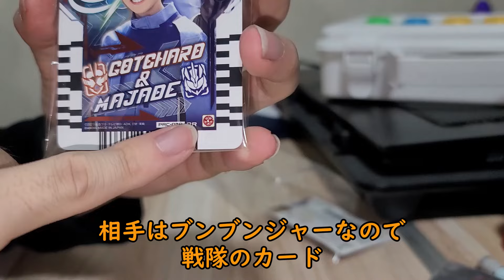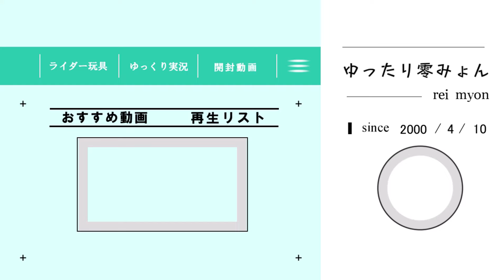【ゆっくりボイスあり】2024夏映画前売り特典を開封する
reimyon714で統一してます

このチャンネルでは主にライダー玩具関連の動画
その他は茶番やゲームの動画など色々なことをやっています

・チャンネル紹介というか振り返り
・ライダー玩具関連

・ゲームしてる動画たち

しゃべってる人
雨音彼方(オレンジの字幕)
月城悠羽(黒色の字幕)
七咲零(ピンクの字幕)
うp主のみょんみん(水色の字幕)